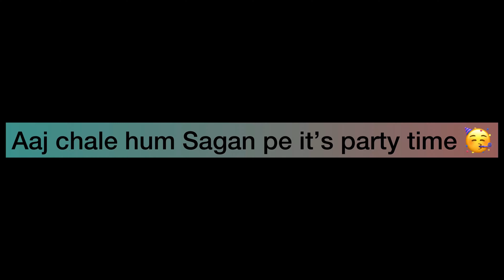Function pe bhi late poche bhot late hogaye. | Episode no.2 must watch Ludhiana series #2023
This is second episode of Ludhiana series

Or entertainment vlogg

Comment your views on comments section

Please support

Thankyou